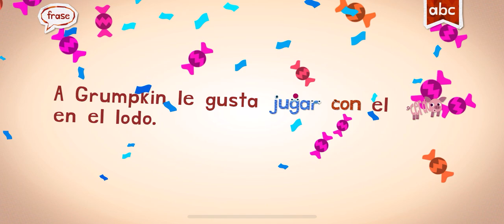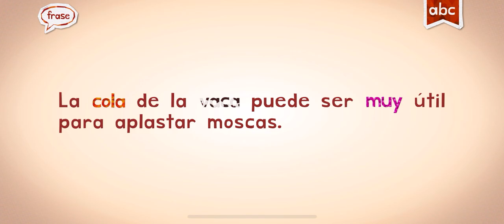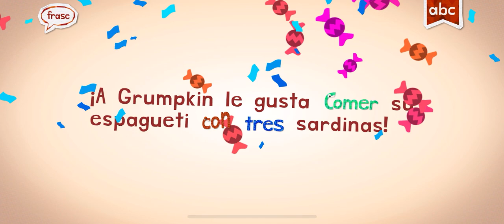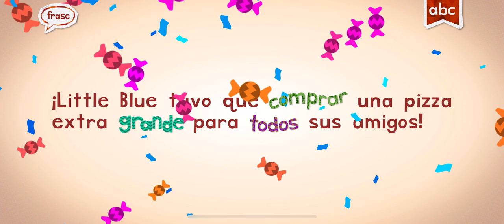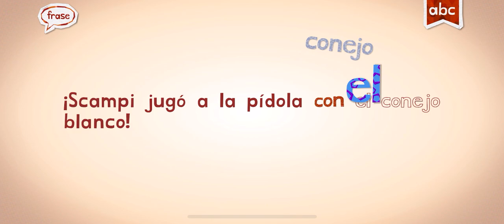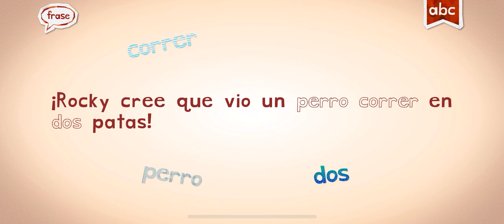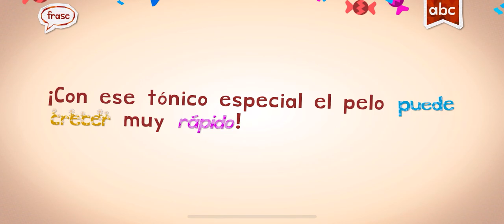SPANISH WORDS/READING WITH ENDLESS LEARNING